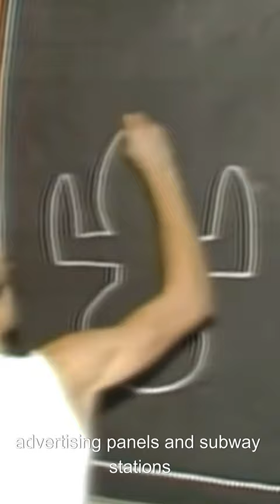UNCOVERING KEITH HARING'S LEGACY 4K 🎨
UNCOVERING KEITH HARING'S LEGACY, join us as I reveal Keith Haring's life.